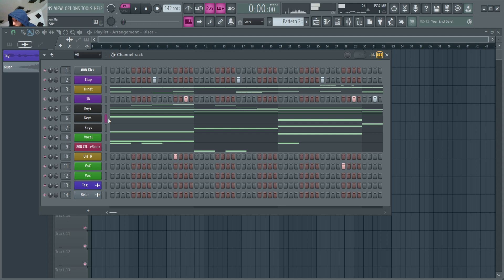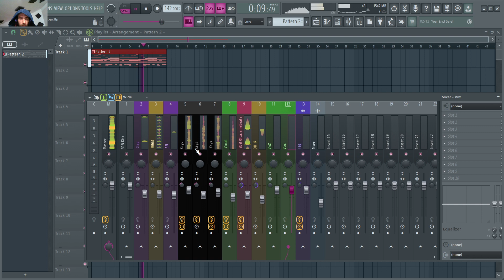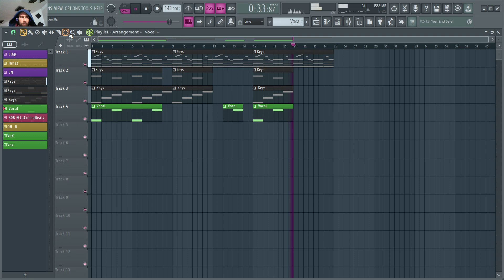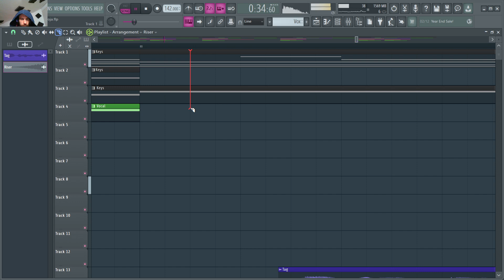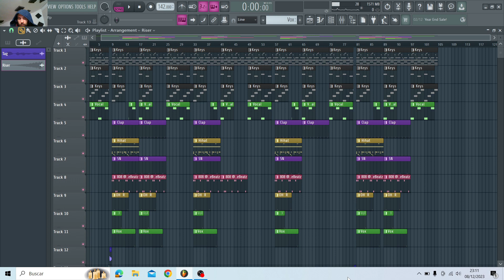How to make a Placement Beat for Lil Durk & Future (From Scratch) Cookup🔥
fl studio tutorial, how to make a placement beats, cookup, making a beat from scratch , LaCremeBeatz,